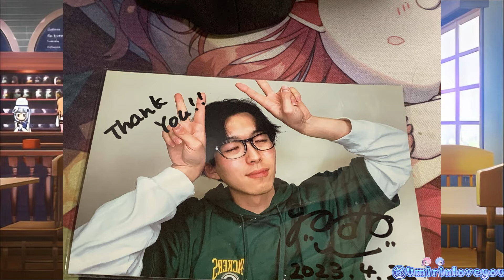ゴードンpresents『あなたの心をおもてなし（仮）』に行ってゴードンさんをお祝いしてきた!!【つるつるTV】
皆さん、こんにちは ユウキ・カミナルでございます。

🌸動画編集ソフト:filmora12